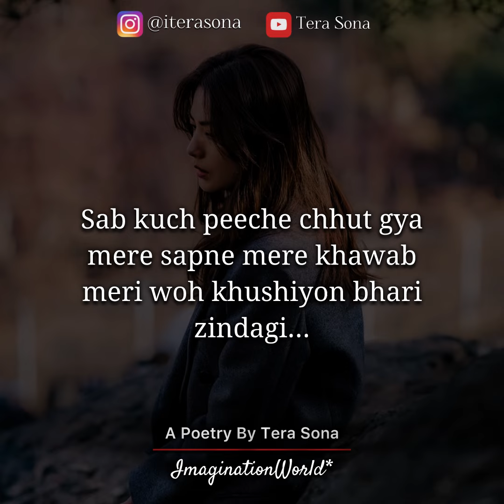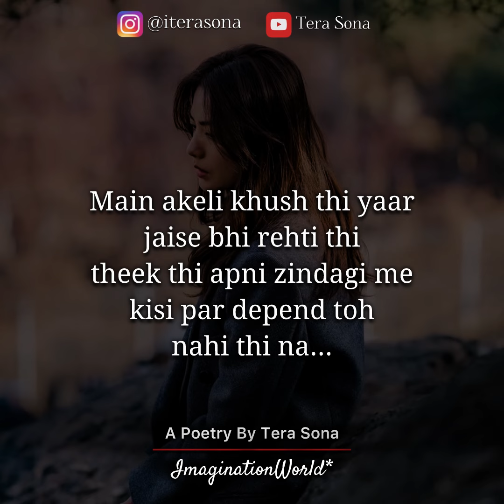Breakup message for boyfriend 🥺 shayari for boyfriend || breakup message for girlfriend || Tera Sona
shayari for boyfriend heart touching
shayari for boyfriend love
shayari for boyfriend in hindi
poems for boyfriend from girlfriend
breakup messages for boyfriend
breakup message video
breakup message for girlfriend
breakup message whatsapp